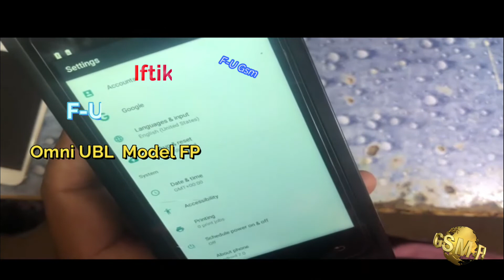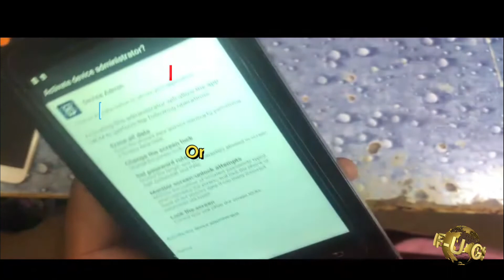Omni UBL FP05 Convert To Tab Android 7.0 Fix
YouTube Gaming & status Channel

🦅 Iftikhar Ahmed🦅
🕸️ Online Service🕸️
✍️ Vivo Fastboot 2EDL
🪶 Unlock Tool 3Hour
🌴 HCU Port Sharing
⏳ Octoplus Port⏳
🖥️ Huawei/FRP💻
🖥️ Samsung/LG💻
⚙️ Z3x Pro🪶
⚙️ Eft Pro🌴
🕸️ CM2⏳
🦅 UMT Pro
🦅 Avengers
🍎 iCloud Open Manu
🍎 iCloud Bypass
📁 Jazz Digit4G All Unlock
📁 Devices/ZonG/Jazz/Telenor/ZTE
🪛 MF927U
Mi Account Pakistan
Best Price